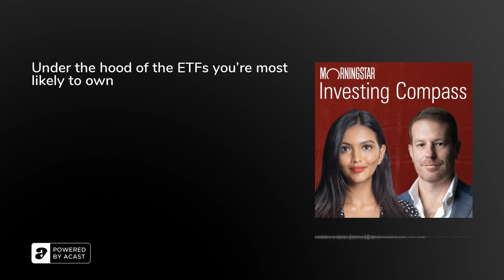Investing Compass Podcast - Under the hood of the ETFs you’re most likely to own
We take a look under the hood of the ASX200 and the S&P 500 – what the top holdings are and what our analysts think of them. We also look at a couple of actively managed funds – Magellan Infrastructure (ASX:MICH) and Hyperion Global Growth Companies (ASX: HYGG) – where have these fundies taken their largest bets?